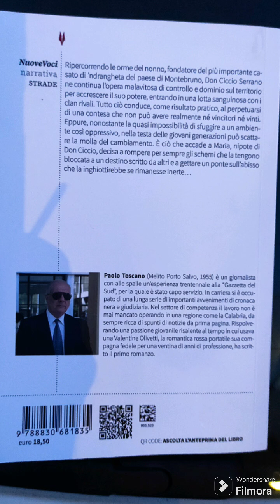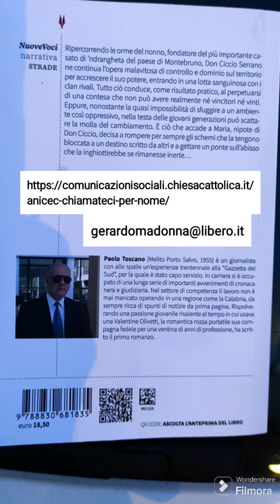Un ponte sull'abisso, il libro di Paolo Toscano, giornalista.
UN _PONTE SULL'ABISSO*_
 AL MARCA DI CATANZARO
           Grazie all'
organizzazione firmata  **Bestjournalismagency*venerdì sette giugno* si è realizzato un dibattito di alta
qualità culturale, poiché le istituzioni devono tutelare il futuro, ma ripartendo dalla cultura nonché dalla storia.
La conferenza,
argomentando il libro del giornalista Paolo TOSCANO [già Caporedattore della Gazzetta del Sud] ha sviscerato ogni aspetto [storico quanto futuro] del processo educativo che, deve essere *continuo e permanente,* se vuol promuovere le competenze emotive e la maturità -  elementi essenziali dello sviluppo integrale della persona-  al fine di prepararla a superare le sfide della vita. _Qualità di vita e cultura_ , sono connubio strategico per gestire ogni periodo  e_passaggio_ della stressata nostra quotidianità, poiché ne accrescono la consapevolezza.

Gli interventori dell'incontro  sono stati gli illustri quanto distinto professionisti:

 _Pietro MOLINARO_
'Presidente Commissione ANTI'NDRANGHETA Calabria'

 _Carlo FONTANAZZA_
'Consigliere in Corte d'Appello a Catanzaro'

 _Sergio GAGLIANESE_
'Presidente La TAZZINA della Legalità'

Filippo CAPELLUPO
'Presidente regionale U.N.P.L.I.

e l'autore, Toscano, moderati dalla collega giornalista Maria Teresa Notarianni.
I temi emersi in _prima battuta_ sono stati in riferimento a:
LE ERRATE CONVINZIONI ED I -MANCATI- APPRENDIMENTI influenzano in modo dannoso la nostra vita
che risulta PRIVATA DELL'APERTURA (mentale e di cuore) CONDUCENTE POI AL CAMBIAMENTO.
Paolo Toscano ... scrive come se dipingesse il Suo libro. che afferma il messaggio di
 LIBERTÀ DALLE ATAVICHE CATENE:
leggere -un ponte sull'ABISSO'- rende visibile e chiaro COSA SIAMO STATI E. CHI [!]
NON vogliamo più essere, MA SOPRATTUTTO .CHI. DESIDERIAMO
 D I V E N T A R E, in una sorta di catarsi che conduce alla visione dei -nuovi diritti umani -.
Se le diverse esperienze mutano il carattere, NOI... ABBIAMO L'OBBLIGO DI AFFRONTARE CON NUOVA
MATURITÀ il percorso di vita che gestisce 'relazioni ed accadimenti '.
Tale concetto,
 è stato illustrato dettagliatamente dal presidente Molinaro che, riferendosi alla -Maria- del libro che ci  lascia un messaggio di ottimismo per il futuro, sottolinea che, tutti noi,
 se vogliamo
 -il cambiamento- dobbiamo  costruircelo.
Il volume è edito dalla casa editrice Albatros che ha da sempre dato spazio e fiducia agli scrittori emergenti; nel caso di Toscano la fiducia è stata ben riposta. Ma come nasce in un cronista di razza, impegnato per anni nella “prima linea” di Reggio il desiderio di scrivere un romanzo? «È ricomparsa una passione giovanile - spiega l'autore - perché da ragazzo avevo scritto qualcosa che in qualche modo somigliava a un romanzo poi, tuffatomi nel mondo del giornalismo, ho accantonato la passione. Quando ho smesso di lavorare mi è tornata la voglia e ho ricominciato a battere sulla tastiera. Ho attinto a piene mani all’esperienza fatta come cronista approfondendo e sviluppando storie di cui mi ero occupato». Il romanzo racconta il passaggio di testimone nella ’ndrangheta di padre in figlio, confermando come nella mafia calabrese la famiglia sia una struttura clanica.

 La Calabria, le cosche e le nuove generazioni nel romanzo d’esordio del giornalista Paolo Toscano
 esperto di cose criminali e per lungo tempo impegnato nel racconto di una Calabria “ostaggio” delle cosche.

Il video è stato realizzato da By Anicec 2024 a cura di Gerardo Madonna